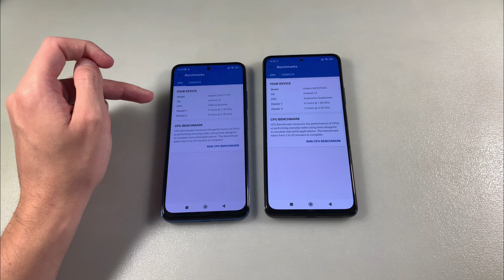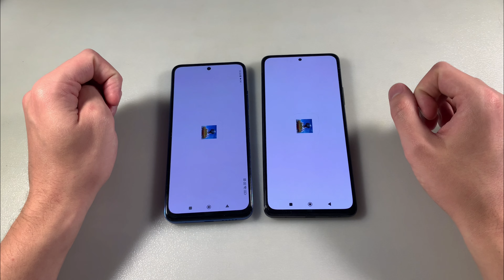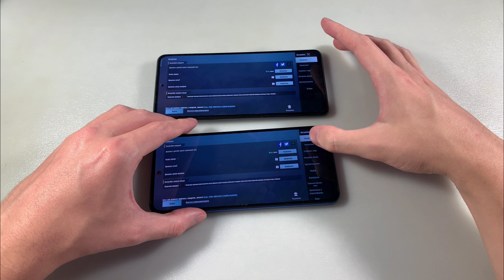Xiaomi Redmi Note 11 vs Redmi Note 10 Pro